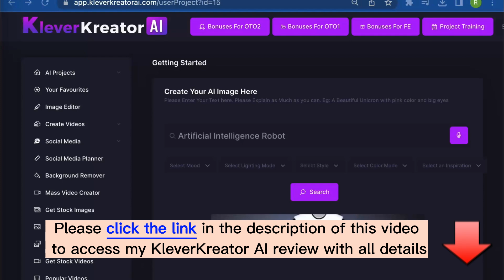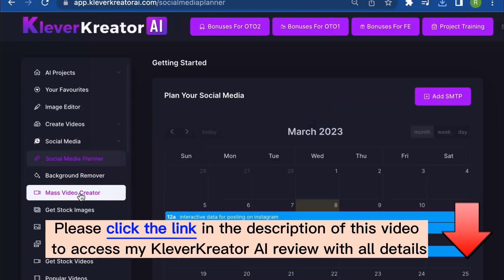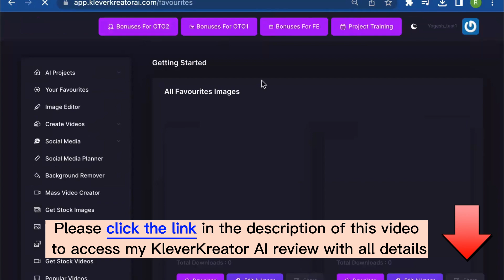KleverKreator AI Review & App Demo: Don't miss my Coupons and Exclusive Bonuses in my article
And Don't miss my full KleverKreator AI review with Huge Bonuses:
What is KleverKreator AI?
KleverKreatorAI is an artificial intelligence-based app that creates unlimited text-to-image graphics, illustrations, photos, digital art & much more for your blogs, websites, ads, and social media instantly without any graphic skills or tools.
KleverKreator AI reviews, KleverKreator AI Demo, KleverKreator AI OTOs, KleverKreator AI Price, KleverKreator AI Scam, KleverKreator AI Bonus, KleverKreator AI Coupons, KleverKreator AI Ram Rawat,